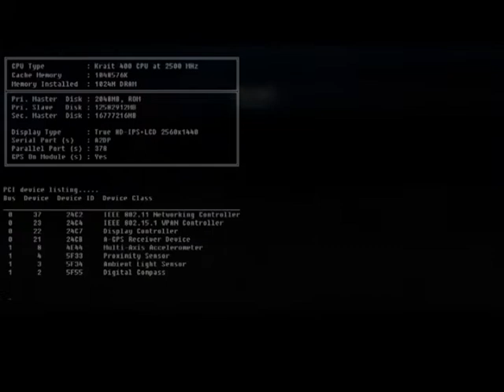EZ lisnin - Dreaming And You Were There